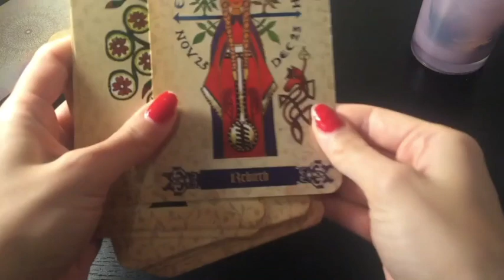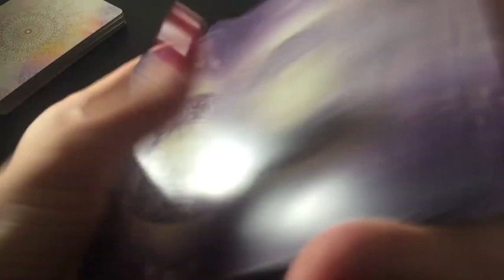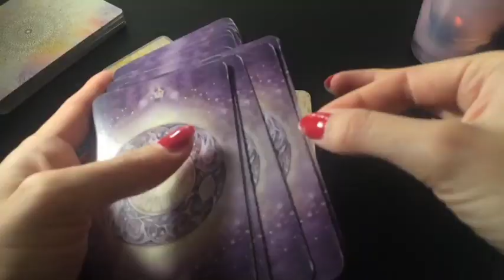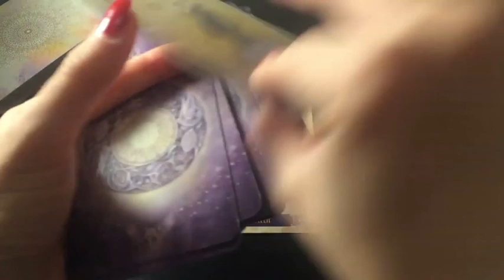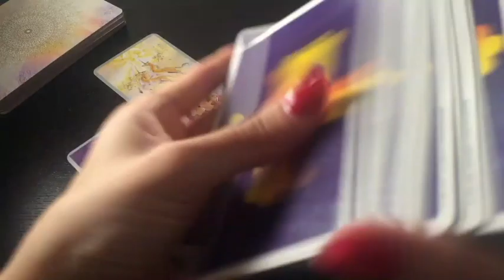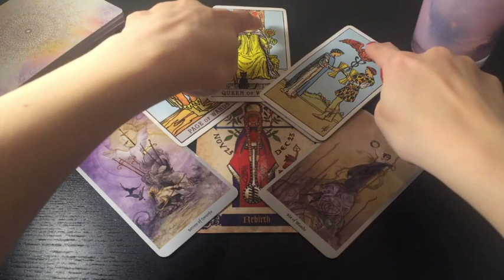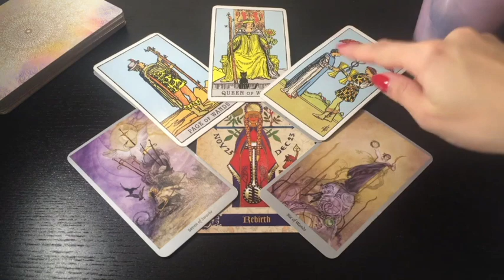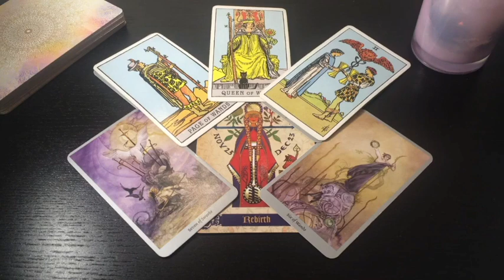PISCES💏👀THE ONE YOU'RE GOING TO END UP WITH! 💏👀 19 OCTOBER 2022 DAILY TAROT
🖤 19TH OCTOBER 2022 DAILY TAROT